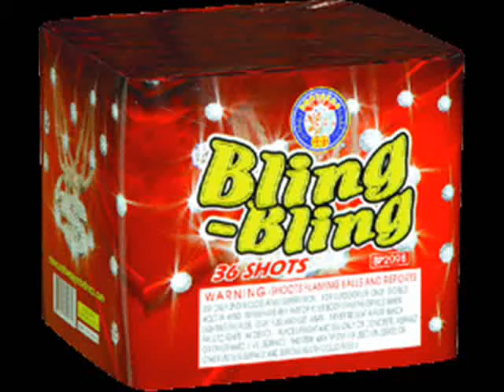Bling Bling 07